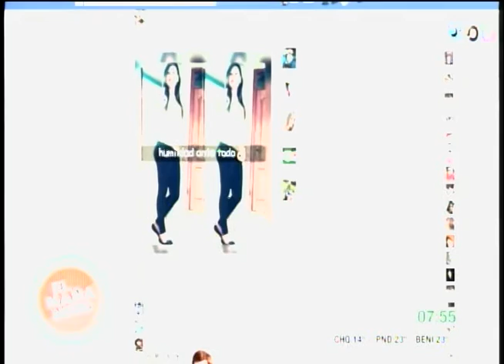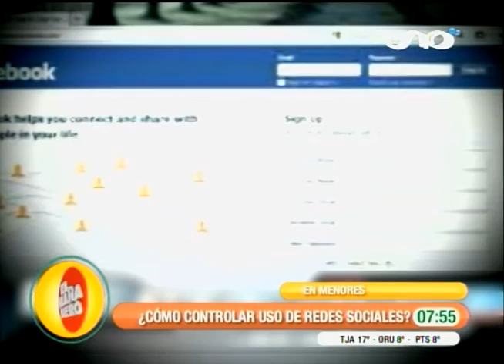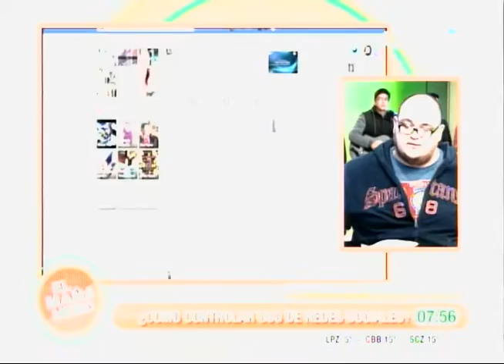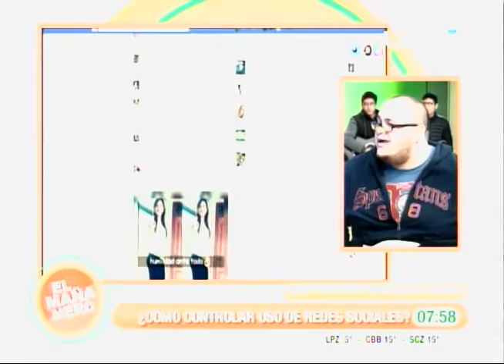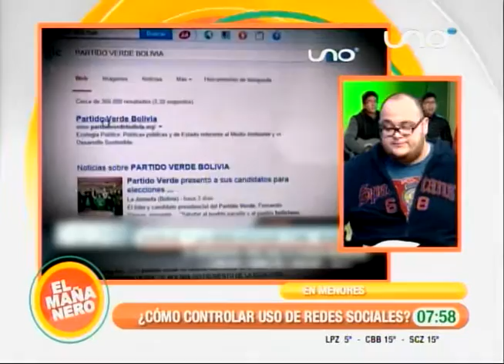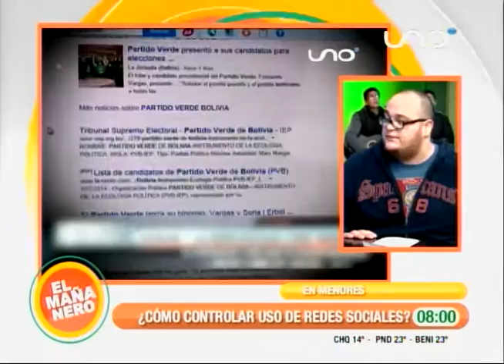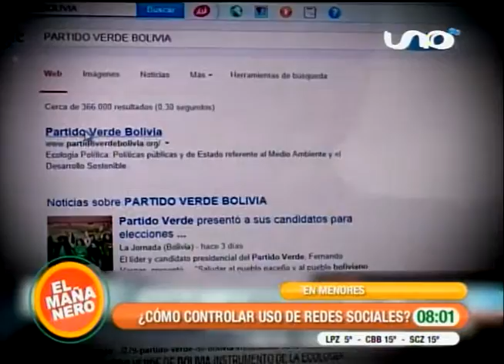COMO CONTROLAR REDES SOCIALES PARA NUESTROS HIJOS